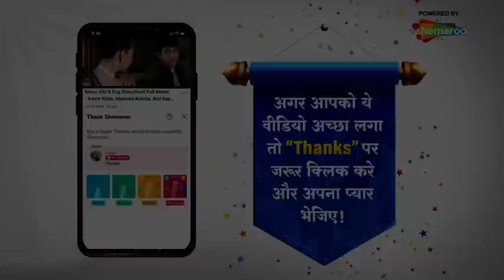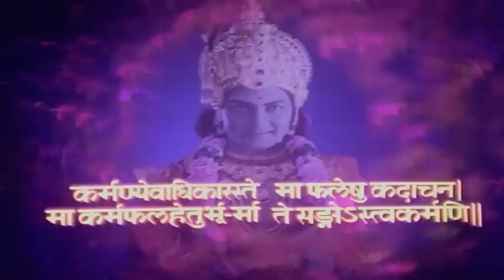Yehi Hai Zindagi Hindi Movie - Sanjeev Kumar - Seema D - Ramesh S - Utpal - Popular Hindi Movie